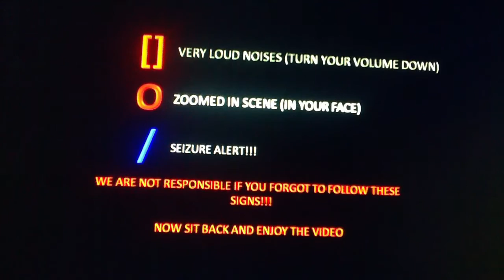Loud Noises/ Zoomed In/ Seizure Warning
This will be seen before every video. Enjoy ;)